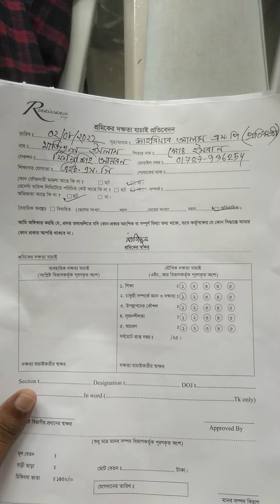Garments finishings Iron man